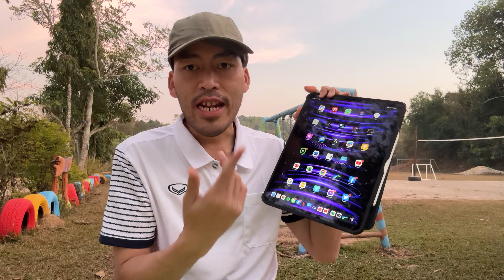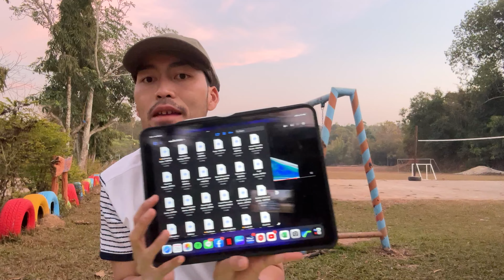ใช้ iPad Pro M2 หรือ iPad Pro M1 ต่างกันมากไหม จากคนใช้จริง